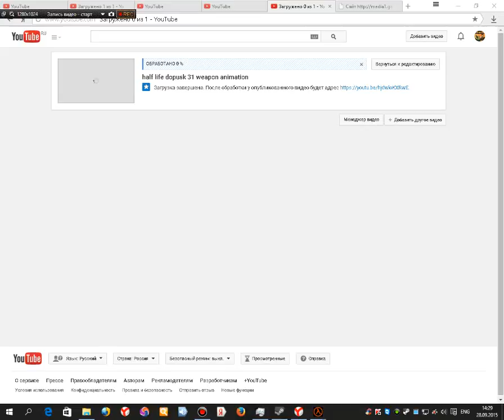crack life weapon animation